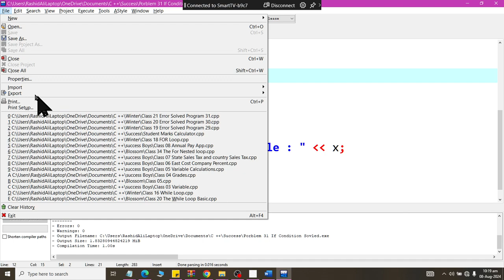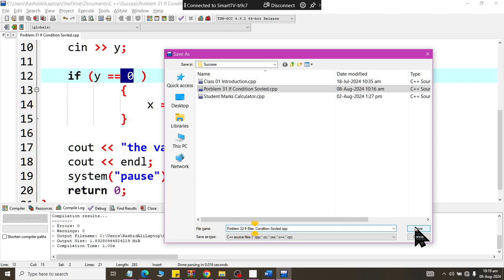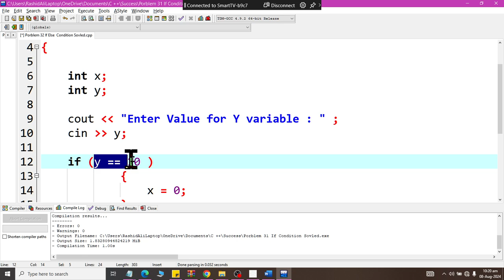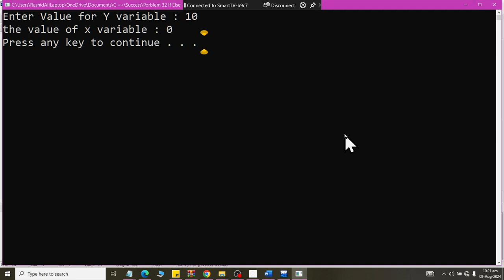Class 39 If Condition Problem 32 Solved